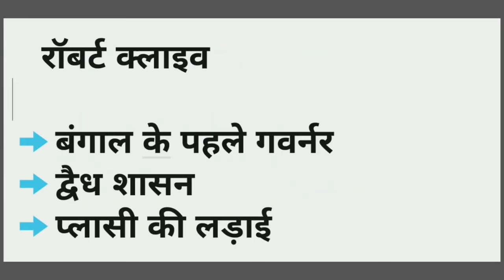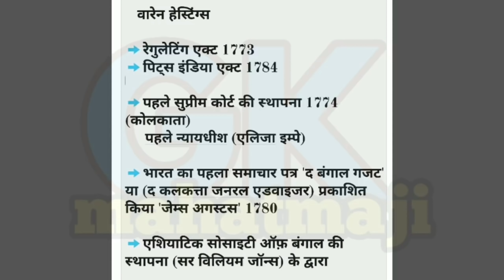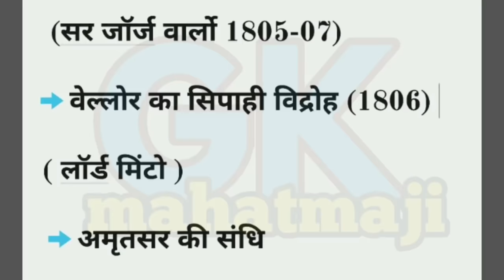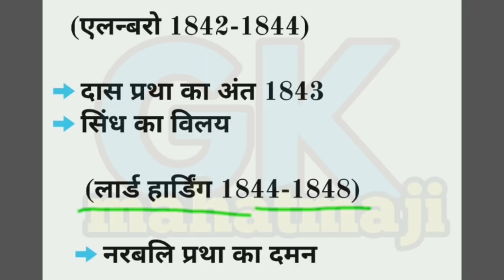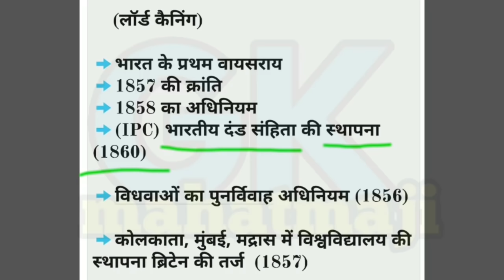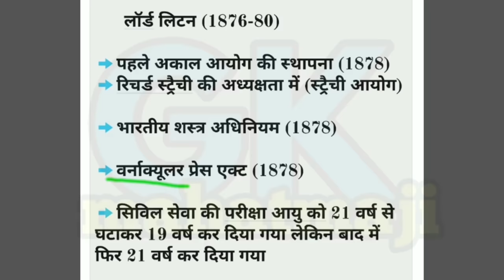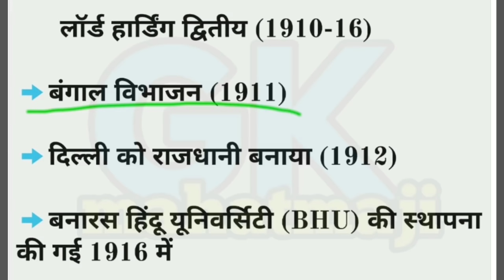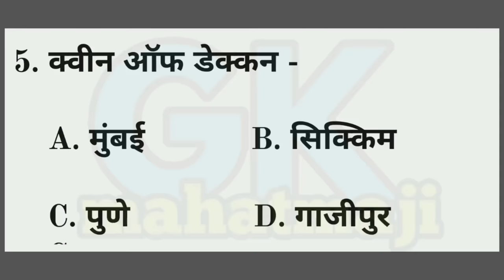गवर्नर, गवर्नर जनरल, वायसराय Trick | Modern history GK trick | Governor General, Viceroys, rrb ntpc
गवर्नर, गवर्नर जनरल, वायसराय Trick | Modern history GK trick | Governor General, Viceroys, rrb ntpc exam and railway group all exam. History GK trick... Study gk iq test with mahatmaji...